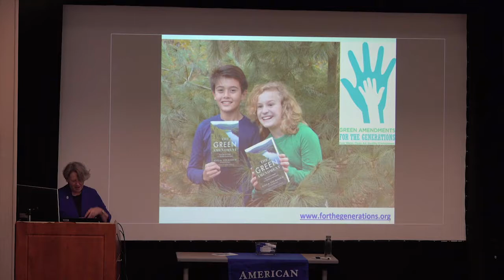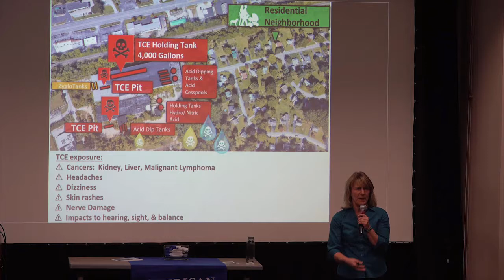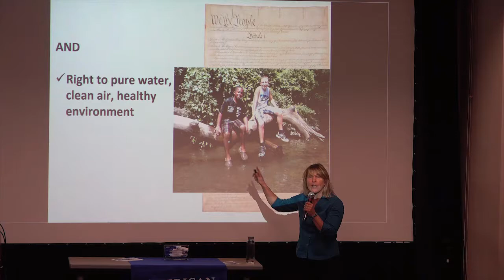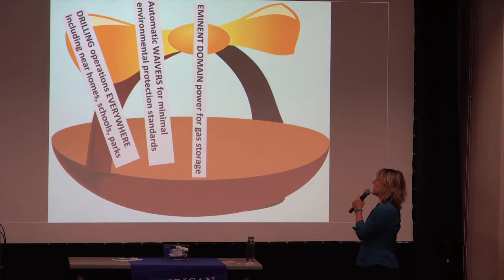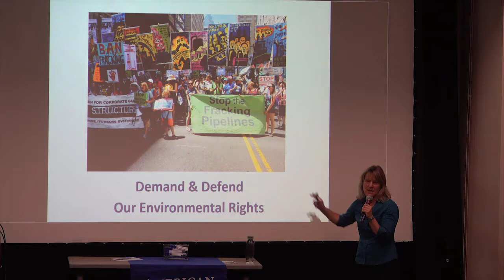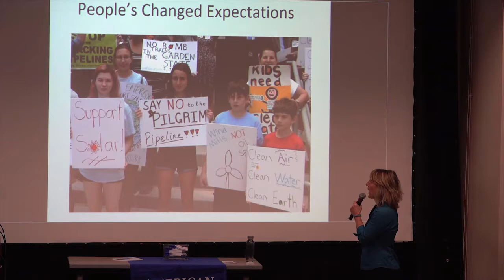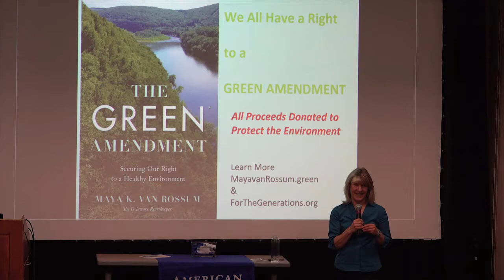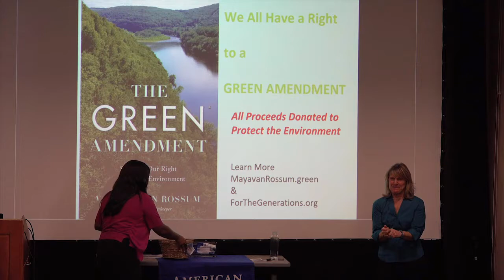Exploring Social Justice: The Green Amendment: Securing Our Right to a Healthy Environment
In 2013, Maya van Rossum and her team won a watershed legal victory in Pennsylvania that not only protected communities from ruthless frackers, but breathed legal life into the constitutional right of people in the state to a clean and healthy environment. Following this victory, van Rossum inaugurated the Green Amendment movement, dedicated to empowering every American community to mobilize for constitutional change. van Rossum’s talk will seek to discuss and inspire a new tool for environmental preservation, one that will provide a new way of thinking about, and pursuing, environmental protection from a policy as well as a legal perspective.